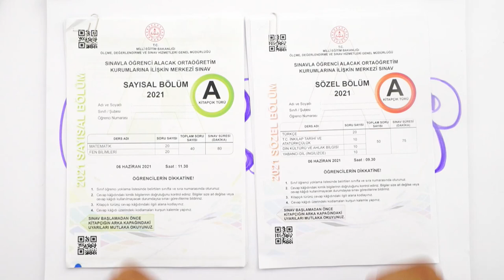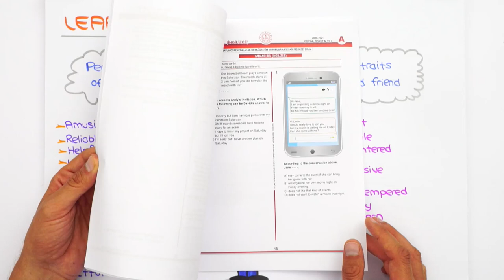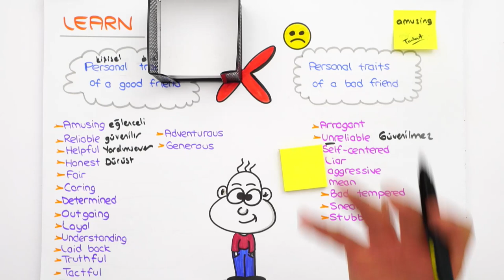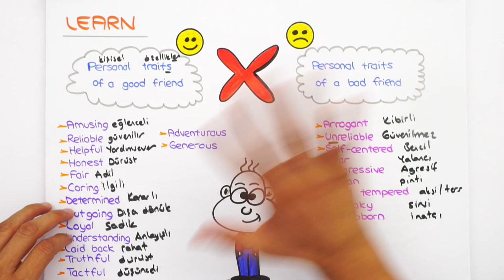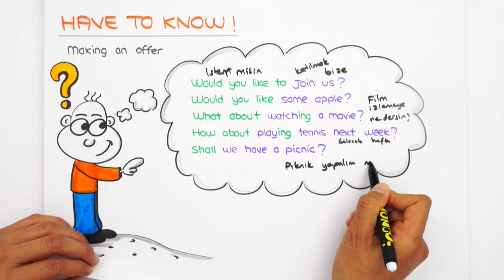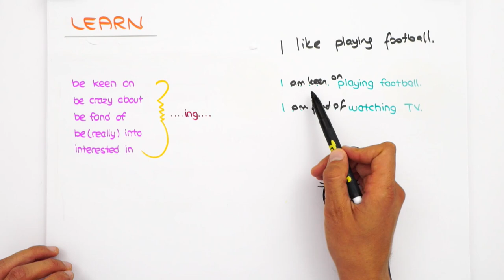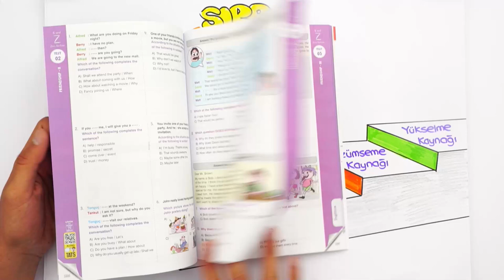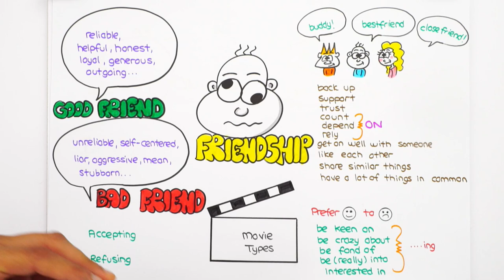Friendship- 1 | LGS İngilizce #2022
📌Konuyu tekrar etmek ve sorularla pekiştirmek için👇
2022LGS Kampı tüm hızıyla devam ediyor! Sene boyunca canlı yayınlar, yeni nesil soru çözümleri, kamplar, LGS Günlükleri ve motivasyon videoları ile seninleyiz! Bugünkü dersimiz, İngilizce 'nin en önemli konularından "Friendship- 1". Hazırsan serüvenimiz başlıyor🚀